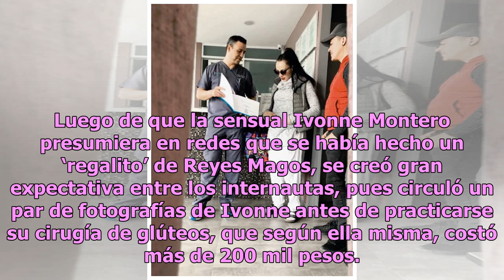Ivonne Montero presume nuevo trasero tras costosa cirugía (FOTO)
Luego de que la sensual Ivonne Montero presumiera en redes que se había hecho un ‘regalito’ de Reyes Magos, se creó gran expectativa entre los internautas, pues circuló un par de fotografías de Ivonne antes de practicarse su cirugía de glúteos, que según ella misma, costó más de 200 mil pesos. La ac...